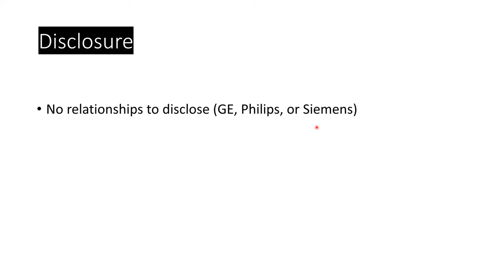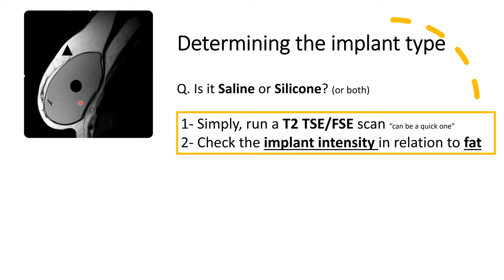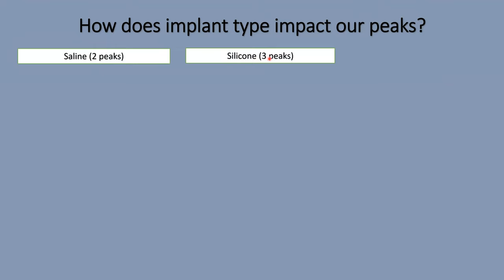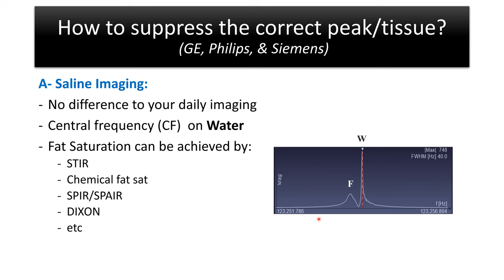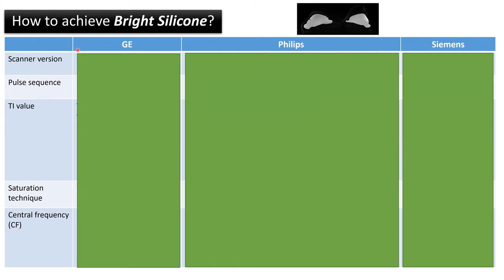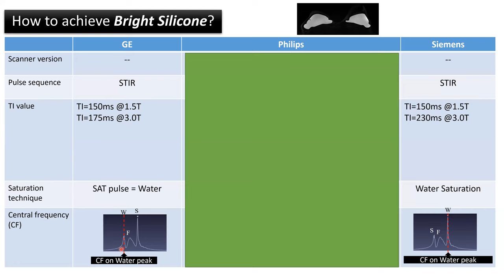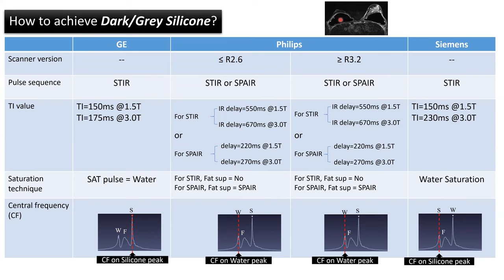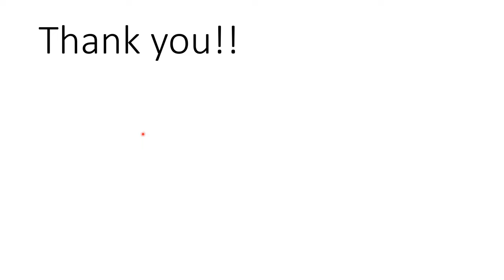Breast Implant MR Imaging: dealing with the peaks (Arabic)